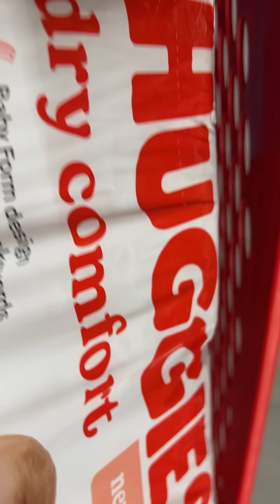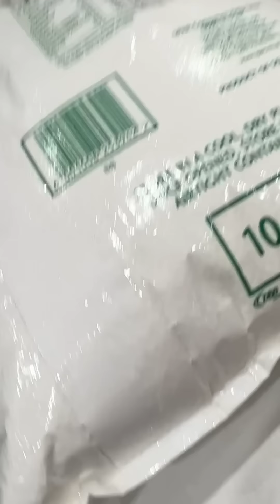Buying groceries for the needy, she asked for baby food and this happened